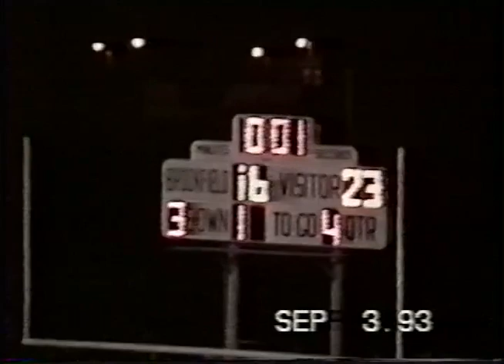Marceline Tigers 1993 Football Highlights